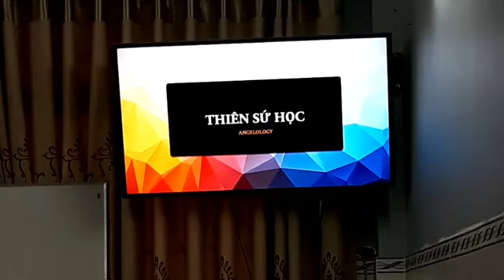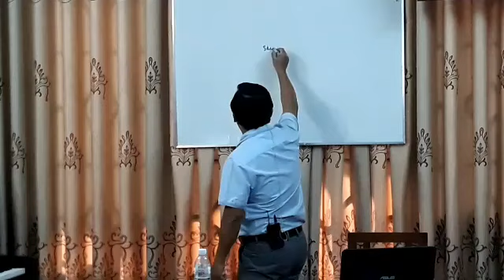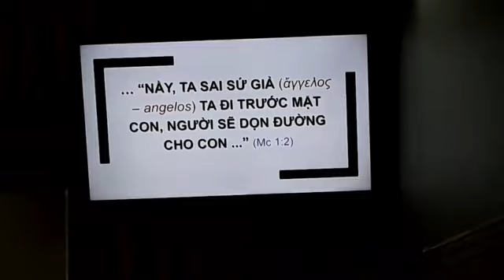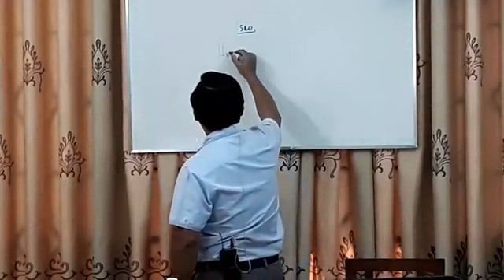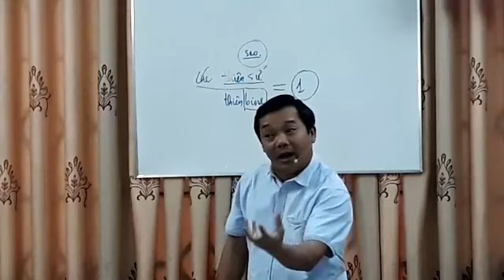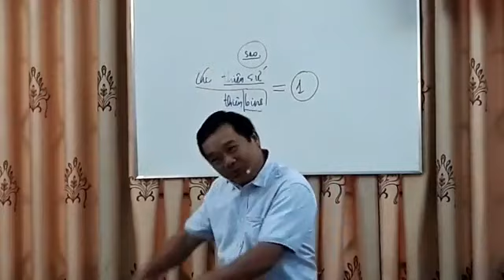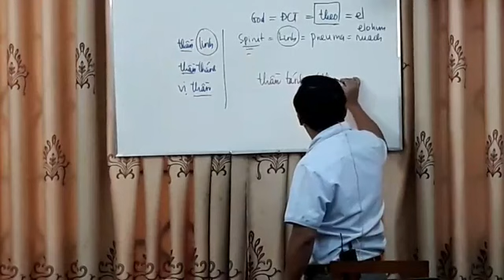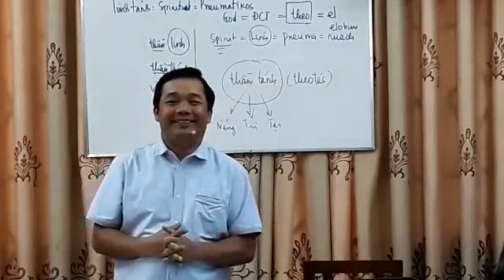THIÊN SỨ HỌC - Phần 1 - Mục sư Bùi Văn Ba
I. THIÊN SỨ (THIỆN)
A. Ngữ nghĩa:
Mal’ak (tiếng Hê-bơ-rơ), Angelos (tiếng Hy-lạp) đều có nghĩa là sứ giả, tức người mang sứ điệp. Sứ giả có thể là một con người hoặc một hữu thể linh.

B. Nguồn gốc, bản chất và địa vị của thiên sứ